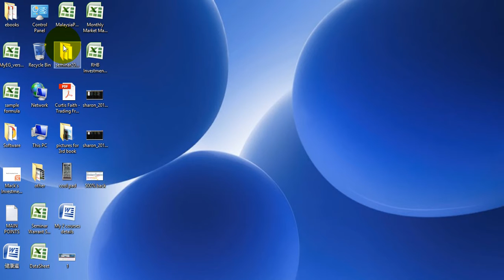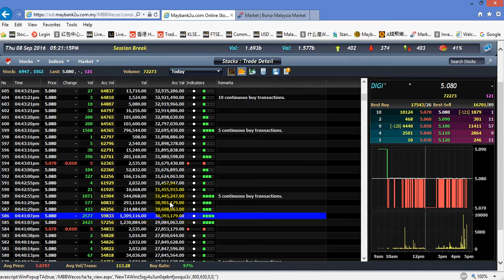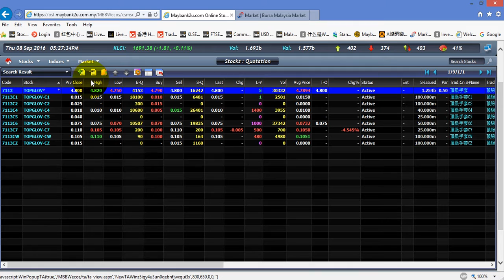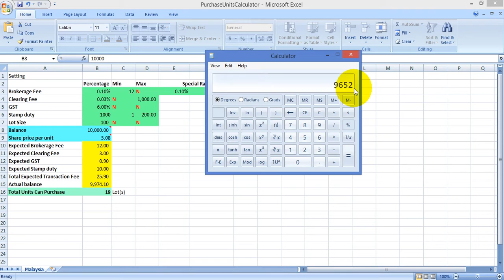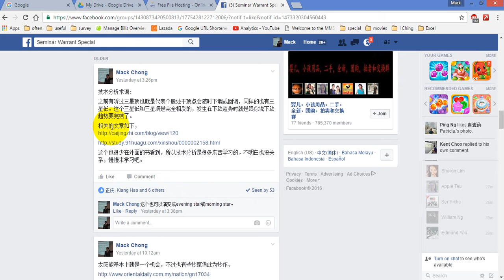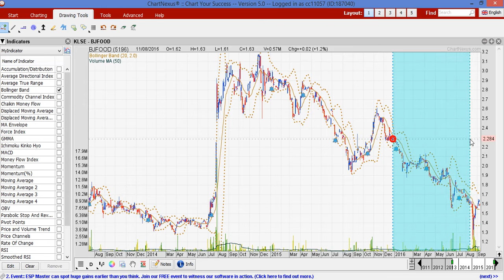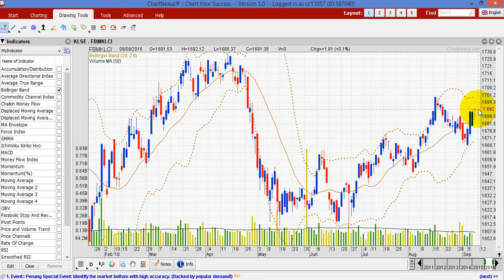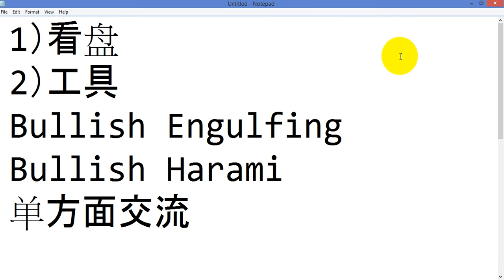怎样看盘寻找机会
今天会分享两个东西，
1）看盘
2）工具

工具方面，请拿这个链接，